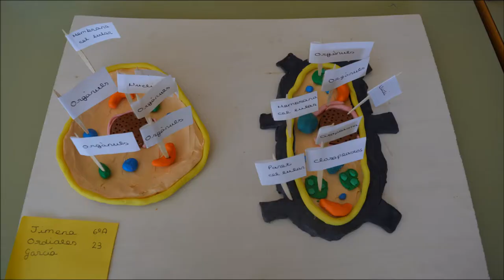célula cienciasnaturales InnovaciónEducativa educación primaria aprendizajesignificativo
La cèl·lula és la unitat de vida? Una cèl·lula menja, respira es reprodueix, es relaciona?

Identificar les principals parts de les cèl·lules animals i vegetals i parlar de les seues funcions va ser l´objectiu d’aquest treball amb goma-eva fet pels alumnes de sisé. El resultat va quedar molt vistós.